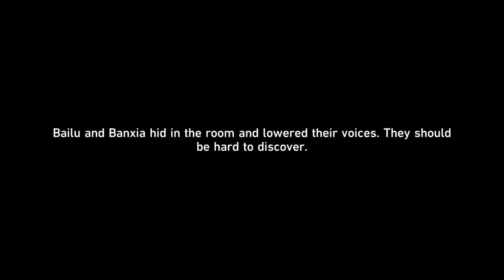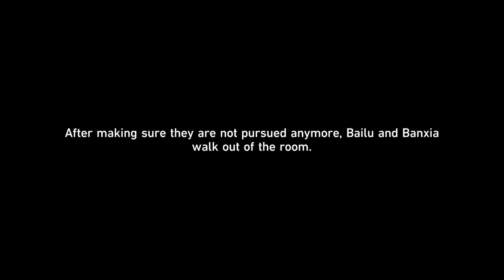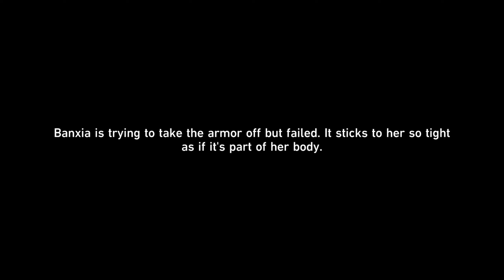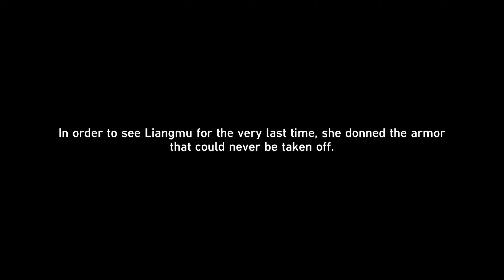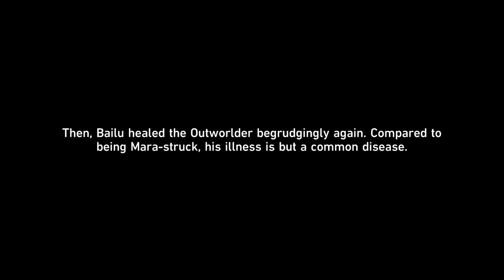✨🚂 Honkai: Star Rail 🚂✨ - Evanesce Like the Morning Dew (Bailu´s Quest) - Let´s Play Part 100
The only companion quest of Bailu.